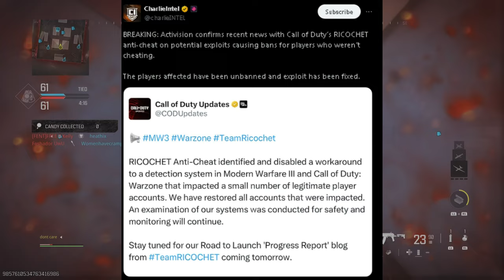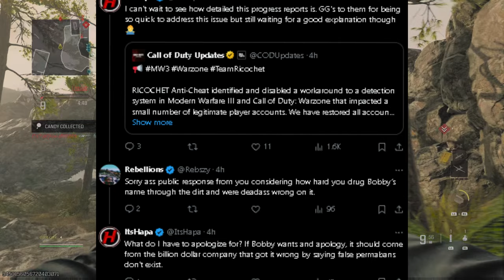ACTIVISIONS ANTI CHEAT FAILS... Black Ops 6 WONT BE SAFE!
Activision is SO CLUELESS the CHEATERS had to say something...

yt:cc=on,bo6,ricochet anti cheat,call of duty,cod,call of duty bo6,call of duty black ops 6,black ops 6,cod bo6,ricochet,perma ban,exploit,cheats,hackers,activision